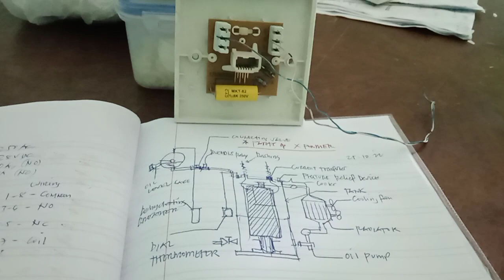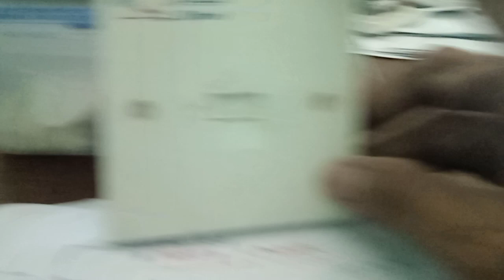The RJ 11 telephone socket outlet familiarization